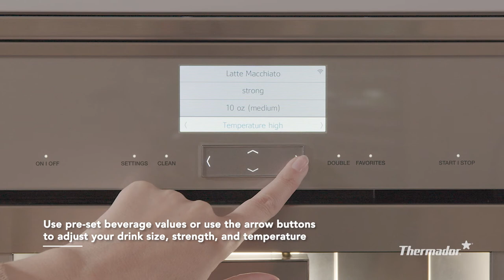Preparing a Drink with Your Thermador Built-in Coffee Machine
Your Thermador Built-in Coffee Machine can create a wide variety of personalized beverages. Watch this video to learn how to use its settings to prepare a drink.